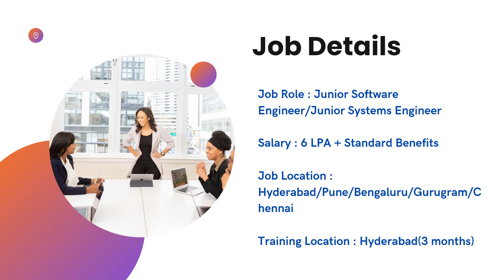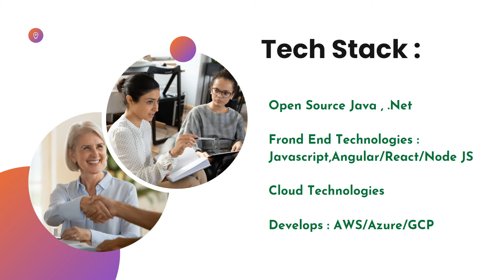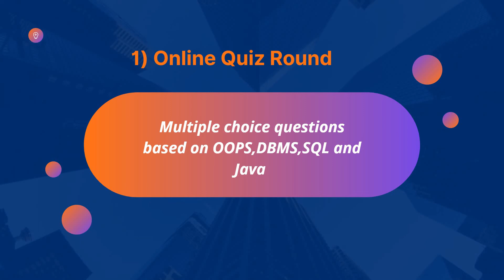EPAM Systems FLIP The Script Challenge Hiring for the Role of Junior Software/Systems Engineer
Company Name : EPAM Systems
Job Role : Junior Software Engineer
                  Junior Systems Engineer
Experience : Freshers
Salary : 6 LPA  + Standard Benefits

About the Company :
# EPAM Systems, Inc. is an American company that specializes in service development, digital platform engineering, and digital product design.
# One of the world's largest manufacturers of custom software and consulting providers.
# Our software engineering heritage combined with our strategic business and innovation consulting, design thinking, and physical-digital capabilities provide real business value to our customers through human-centric innovation.